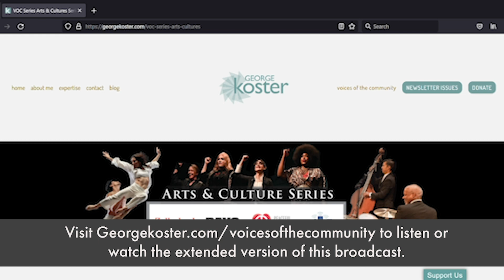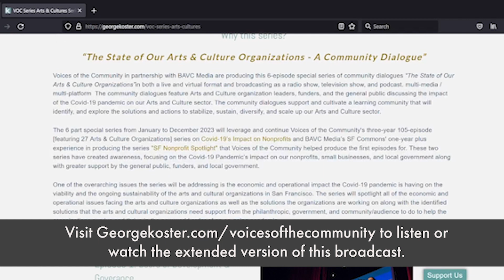Voices of the Community: Arts & Culture Series: EP. 4: Housing for the Artist Workforce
This episode is part of our special series on how the arts and culture sector is coming back from the Covid 19 pandemic and features voices from our co-production of Arts For a Better Bay Area’s State Of The Arts Summit on June 28th 2023. The focus of the summit was how artists and arts organizations are adapting in a post pandemic marketplace along with the economic developmental power of our arts and culture economy in rebuilding our communities.

This episode features our panelists from our breakout session
“Housing for the Artist Workforce: Revisiting Artists’ Housing Solutions” Kathryn Reasoner, Executive Consultant with Vital Arts, Mark Morrisette, the Facilities Director at Berkeley Repertory Theater, Joshua Simon, a Senior Advisor at the Community Arts Stabilization Trust, Ian Winters, the Director of Incubation and Special Projects at the Northern California Land Trust, and Meg Shiffler, the Director of Artists Space Trust, along with Julie Baker, the CEO of Californians for the Arts and California Arts Advocates.

Timecodes
00:00-00:50 Show Intro
00:50-04:07 Kathryn Reasoner
04:16-11:05 Mark Morrisette
11:05-17:53 Joshua Simon
17:53-22:23 Ian Winters
22:23-29:33 Meg Shiffler
29:33-30:15 Midroll/ Sponsor
30:15-40:54 Julie Baker
40:54-49:09 Q&A Session Question 1
49:09-55:09 Q&A Session Question 2
55:09-57:52 Q&A Session Question 3
57:52-59:19 Session Closer
59:19-01:02:33 Outro